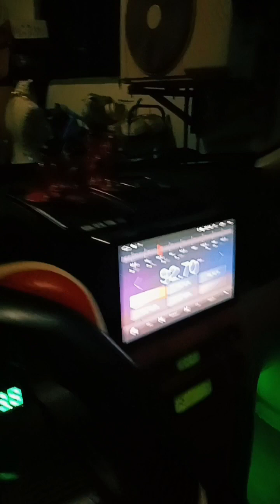TRD MODIFIED 2023. TOYOTA ALTIS 2002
ginastusan at mas pinabata.
strip to metal change color 60k, red Ferrari
body works repair 11k
accessories 25k
mags 15k
4 wheel brand new  12k
new condenser aircon. 10k
compressor 15k
all system cleaning 7k
spoiler 5k
head units 15k
dash cam 5k
new engine coil 16k
labor working days. all fee 30k
light 10k
maintenance. 10k